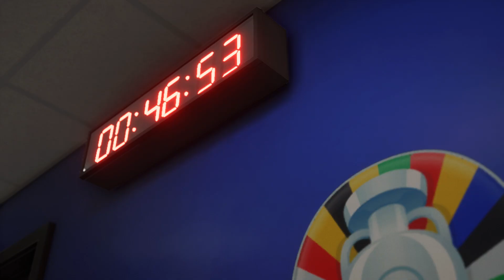SIMULATION BELGIQUE VS SLOVAQUIE - FC 24 EURO [GROUPE E]